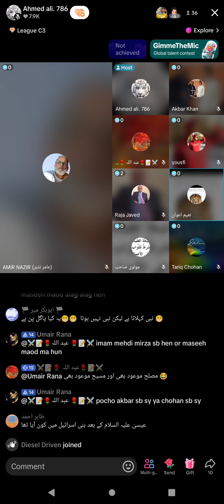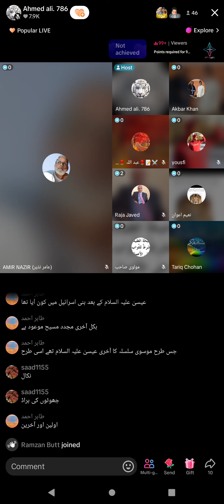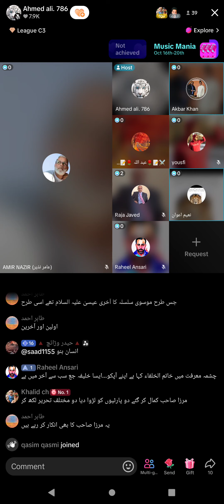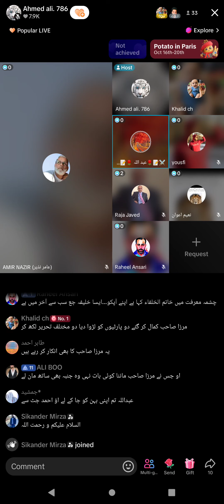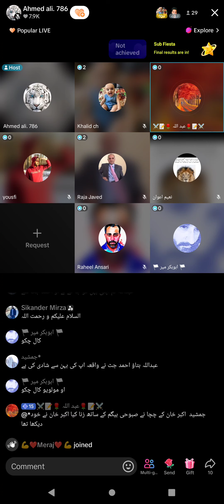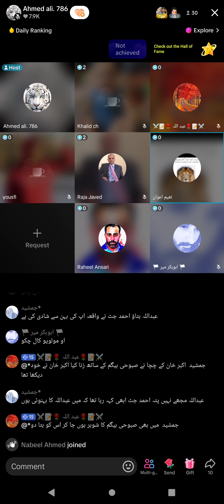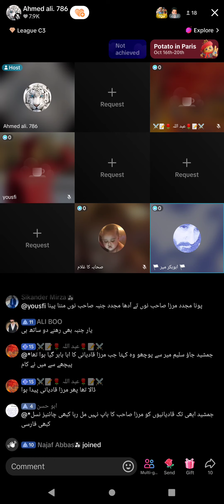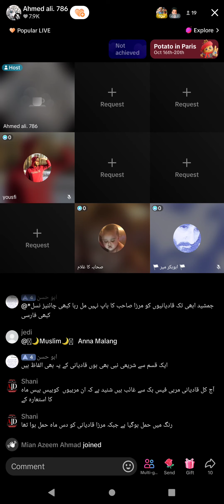4205 - Ahmad Ali broad Debate Muslim VS Qadiani Murabi Jamat Ahmadiyya Qadiani